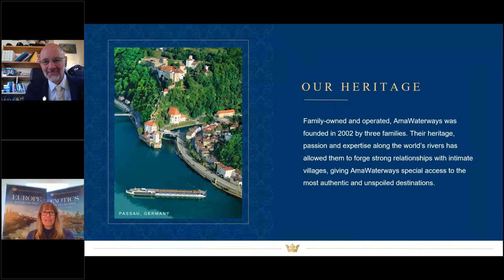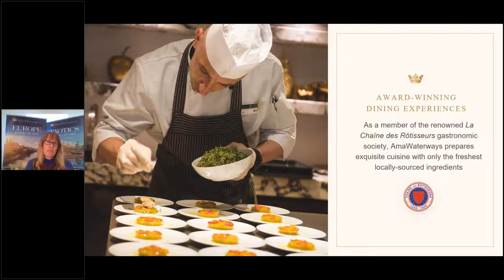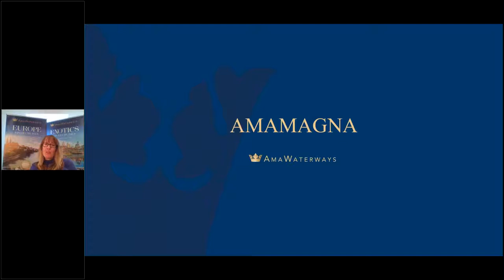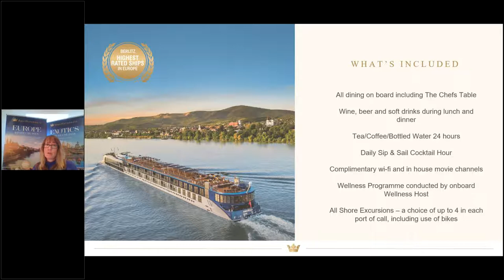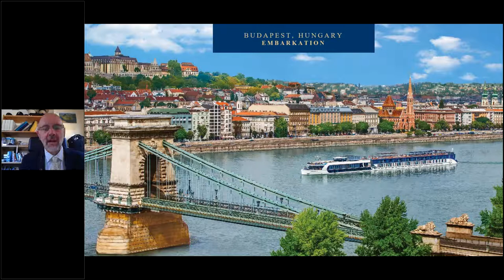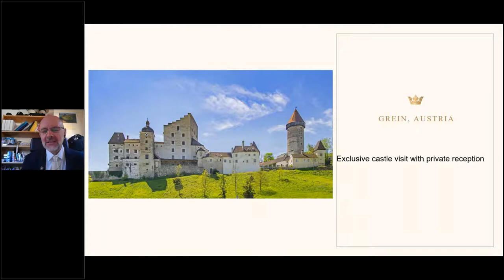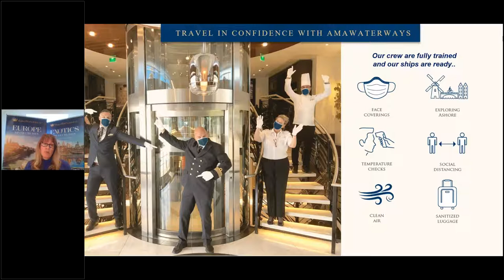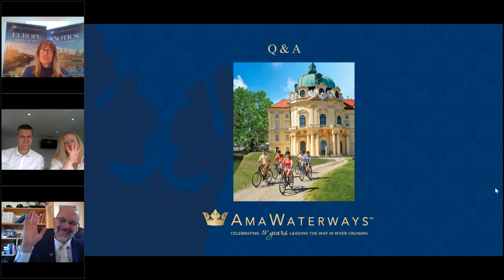Cruising the rivers of Europe with Stunning Escapes and AmaWaterways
In case you missed our river cruising event held at 11.00 am on the 31st March 2021, here is a recording so you can watch at your leisure.

AMA Waterways are one of our favorite suppliers and this event focused on the Danube River.  Other itineraries are of course available and we can tailor each trip with pre and post cruise sailing stays.

If you would like any further information please get in touch with us on 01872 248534 or drop us an email